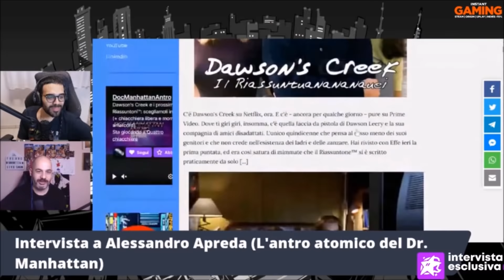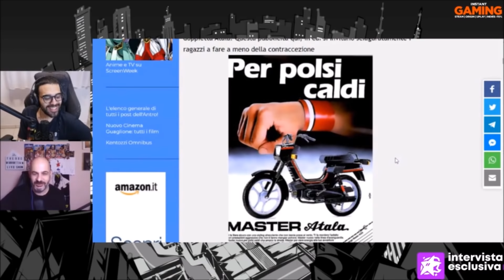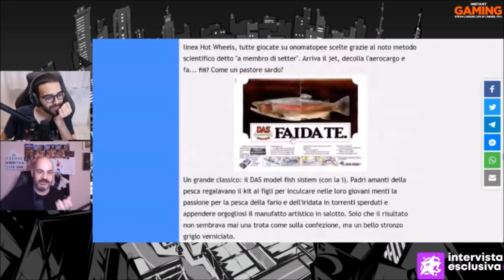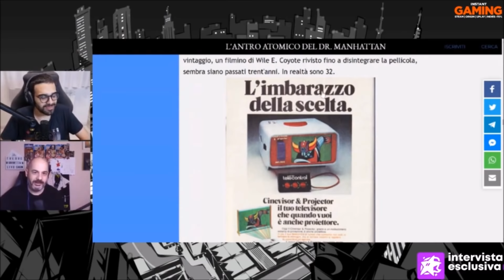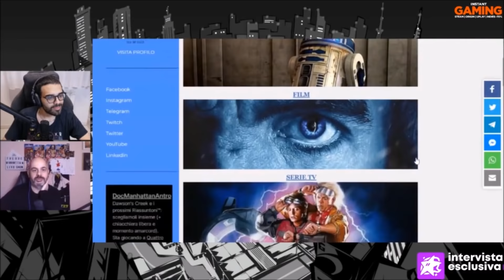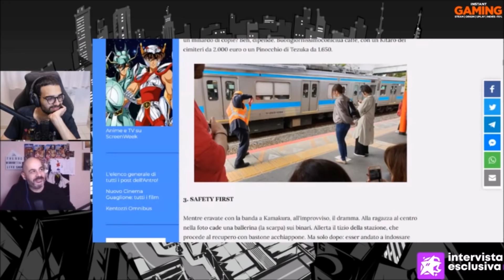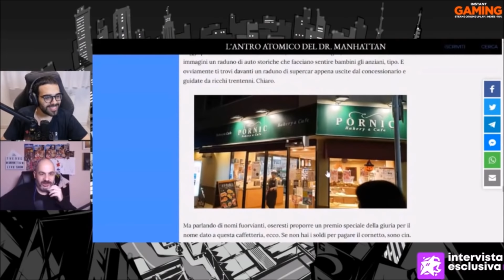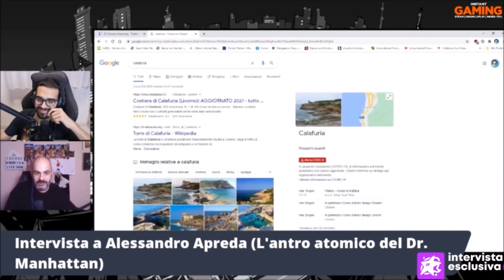𝐋'𝐀𝐧𝐭𝐫𝐨 𝐀𝐭𝐨𝐦𝐢𝐜𝐨 𝐝𝐢 𝐃𝐨𝐜 𝐌𝐚𝐧𝐡𝐚𝐭𝐭𝐚𝐧: Tuffo negli anni '80 e '90 -- Intervista con Dario Moccia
Dario Moccia intervista Alessandro Apreda noto sul web come Doc Manhattan per il suo storico blog "L'Antro Atomico del Dr. Manhattan". Una chiacchierata tra pubblicità con doppi sensi di Topolino, giapponesate e pupazzame anni '80-'90.

00:00 - Introduzione
04:50 - Il ruolo dei blog nel 2021
09:20 - Gli argomenti e i post dell'Antro
14:20 - Com'è nata la passione per il Giappone
16:25 - Il Giappone degli '90-2000
20:00 - Il collezionismo
29:30 - Il fattore nostalgia
38:40 - Dawson's Creek
42:58 - Le pubblicità fuorvianti di Topolino
56:09 - Le giapponesate